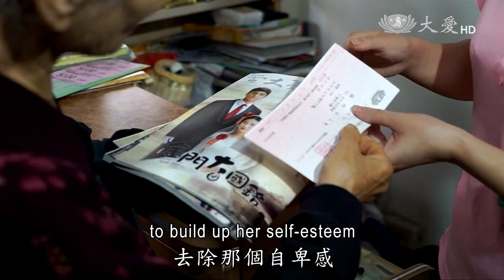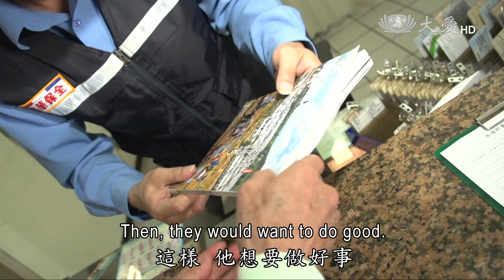2015【法音集】為什麼慈濟志工需要去募款？